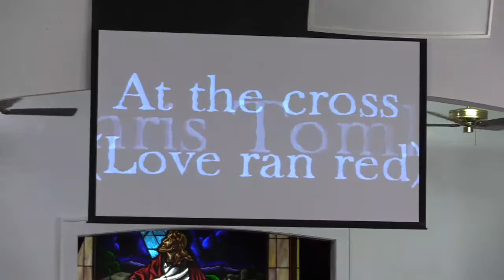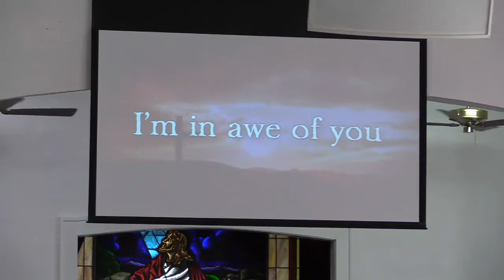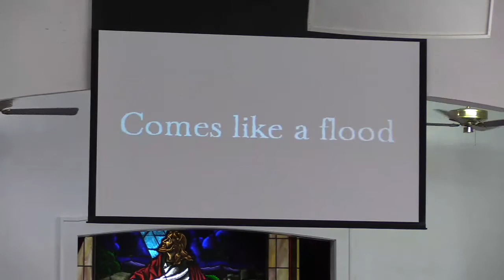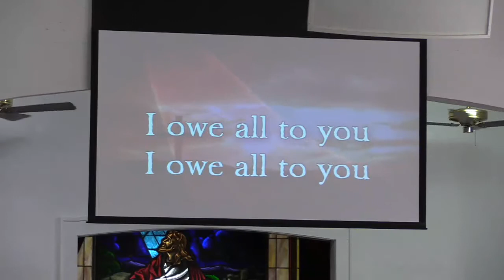November 14, 2021 - One and Done